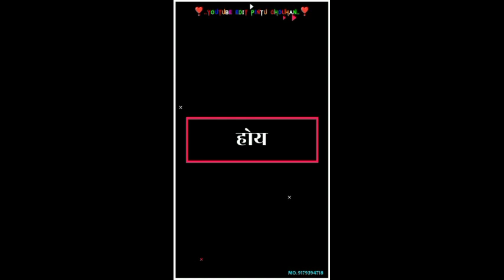🤯न्यू 🥀आदिवासी स्टेटस विडियो 2022 SINGER ANIL PIPLAZ धरले नानी नंबरे वो